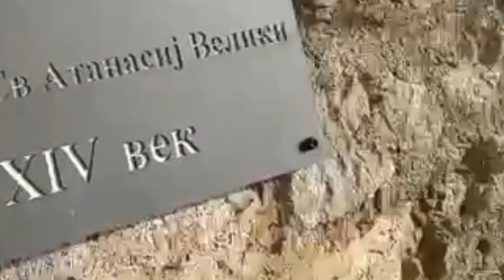Struga şehrindeki tarihikilise#church#historicalplaces#struga#ohrid#ohrilake#ohrigölü#citylife#city#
Ohri Gölü’nün kıyısındaki tarihi şehir Strugadayız
14. yüzyıldan kalma kiliseyi ziyaret ettik ve muhteşem Ohri gölü manzarasını sizler için görüntüledik🇲🇰🇹🇷⛪️🕌